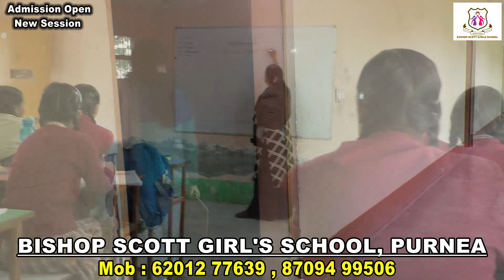बाबा सिद्धेश्वर नाथ के मंदिर से निकाली भव्य शिव बारात।